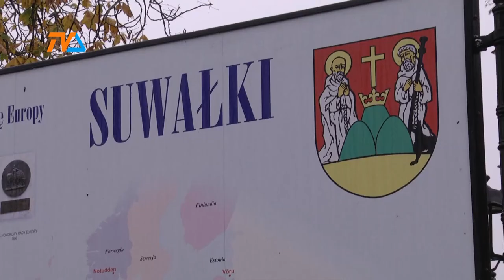Raport COVID-19 |TVSUWAŁKI